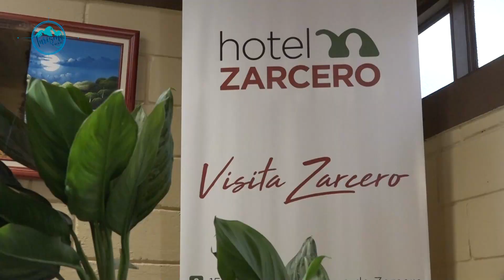TURISMO Y MAS DEMO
Una muestra del programa turismo y más en donde recopilamos algunas de las notas de varios programas realizados en el 2021 en Zarcero y sus alrededores.